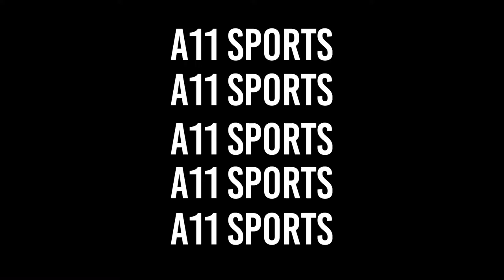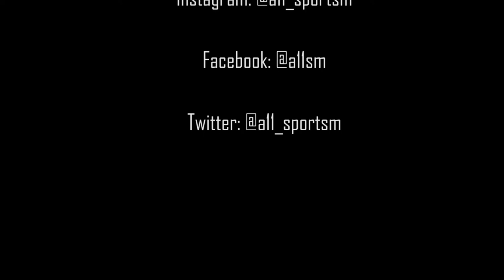Highlights Felipe Motta season 2021-2022